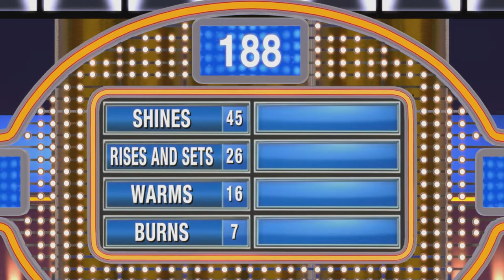What That Sun Do? | Family Feud | Ep 39 | Crazy Town Gaming